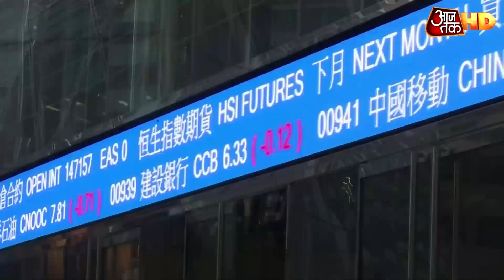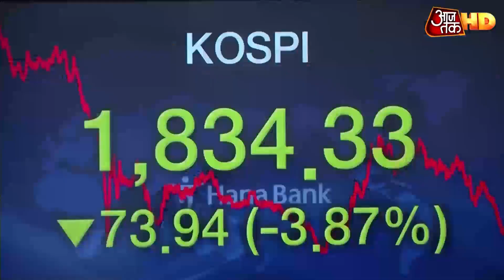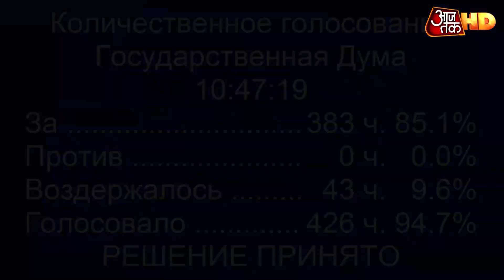Corona के कोहराम से थर्राने लगे दुनियाभर के बाजार, भारी गिरावट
कोरोना के कोहराम से अब बाजार थर्राने लगे हैं. एशिया के सभी बाजारों में भारी गिरावट देखने को मिली है. गिरावट की इस तेज आंधी में सभी सेक्टर इंडेक्स 52 हफ्ते के निचले स्तर पर आ गए हैं. देखें दुनियाभर की खबरें.